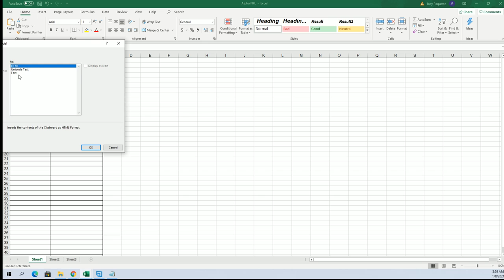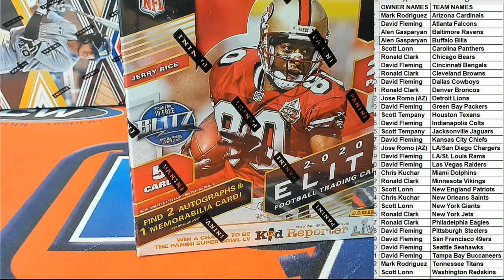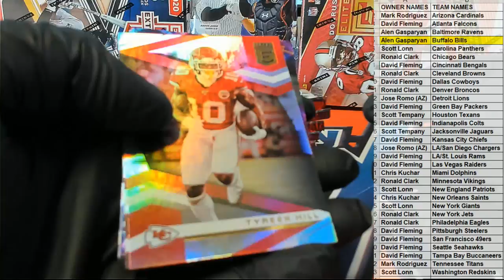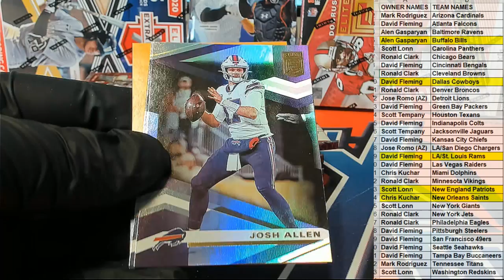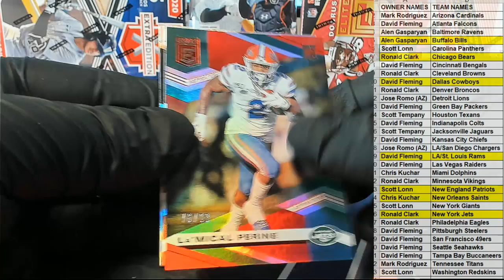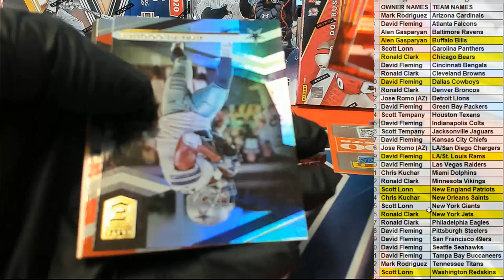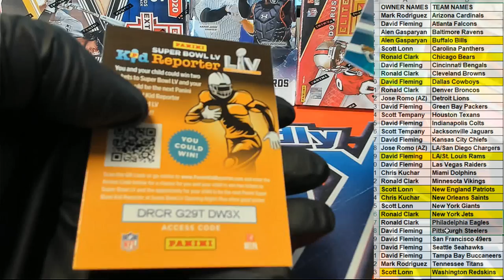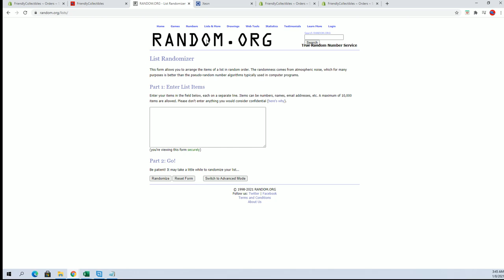2020 Panini Donruss Elite Football ID 20DEFBPR601